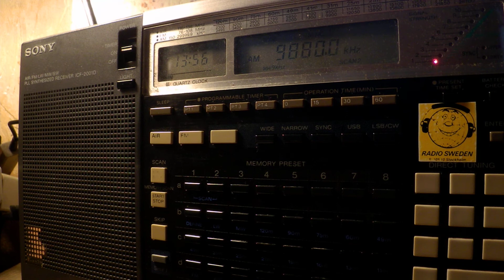17 04 2017 KBS World Radio Interval Signal & ann in English, Korean to SoAs 1355 on 9880 Kimjae